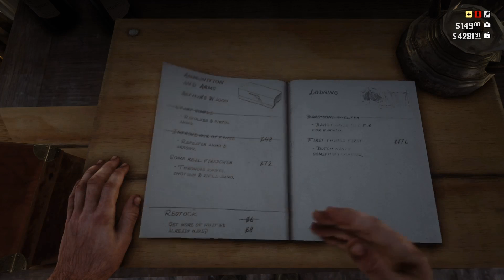Red Dead Redemption 2 Gameplay Walkthrough Part 28 (No Commentary)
This game takes place before Red Dead Redemption and we play as Arthur Morgon interesting and we know little about our main character other then him being our main role character in Red Dead Redemption 2. And the new style of gun-play has its own feature different from previous Rock-star titles like for instance RDR and MP3 and better fighting mechanics. Also, they have very interesting interactions and dialogue with people in the RDR 2 world. But who can't wait for that online or who would like to see what Ultimate Edition Buyers get to use compared to Standard Edition RDR2 Buyers?

Also, comment on what you guys would like to see me play on my channel.